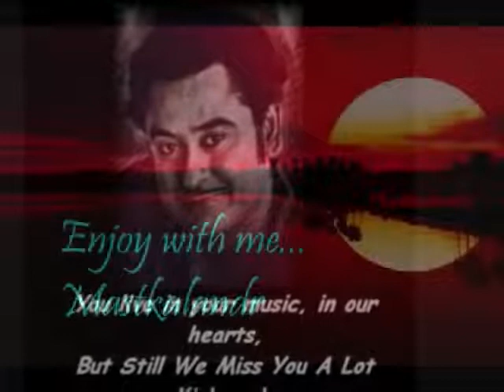Rajesh Khanna awesome romantic song with Tanuja dedicated to ||RIP Rajesh Khanna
This song is very populer son of Rajesh Khanna and Kishore Kumar also nice combination
Rajesh Khanna hits
Kishore Kumar hits
All romantic songs of Rajesh Khanna